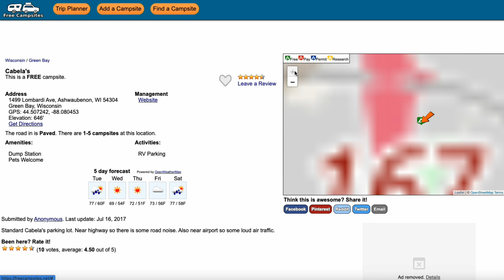How To Find Free Campsites!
▶ HOW TO MARKET FINANCIAL COACHING COURSE

MCX5JMEE7UGIFSFR
WHAT IS A FINANCIAL COACH?
A financial coach is different from other financial professionals. They spend more time helping their clients understand the fundamentals of finances, rather than recommending investments and managing portfolios like financial advisors.

financial coach

If you need help getting your finances in order or learning the basics of budgeting, you might consider seeking the help of a financial coach. A financial coach is different from other financial professionals. They spend more time helping their clients understand the fundamentals of finances, rather than recommending investments and managing portfolios like financial advisors. Read on to learn more about financial coaches, what they do and how to become one.

A financial coach helps their clients with the basics of money management. They work with clients who may have a bad relationship with money or who have other obstacles keeping them from managing their finances well. Their goal is to help their clients develop healthy money habits that will last. Financial coaches educate their clients on the basics of personal finance and work with them to create a financial plan that reflects their goals. They also empower their clients to take responsibility for their decisions and provide accountability as their clients work to implement the lessons they learn.

Financial coaching means providing regular one-on-one sessions with clients in order to ‘coach’ performance improvements to meet goals mutually set by the coach and client. Coaching is differentiated from counseling in that coaches are not “experts,” but instead they provide encouragement and monitoring over advice, and do so in a process largely driven by the client.

Coaching is not designed to be a therapeutic relationship or to manage a crisis. Coaching is well suited to asset building programs because clients often need encouragement and support to adhere to positive financial behaviors.  A coach can provide a much-needed boost to self-control along with the flexibility to change strategies as the client’s financial situation changes. Coaching is different from counseling or mentoring and focuses more on ongoing behavior change, executive attention and goal setting, and goal monitoring.

Expedition Money LLC. Employee financial wellness program that works.

Peter Waitzman Founder CEO Expedition Money
Financial Wellness Employer Program Expert
Financial speaker author expert

The Accidental YouTuber: How I Make A Six-Figure Income On YouTube